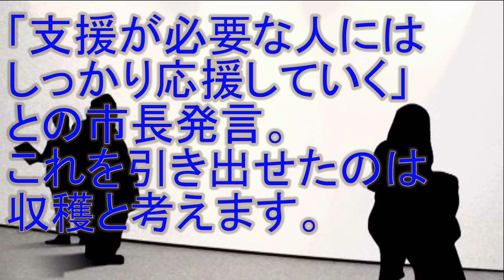扶助費を増やさないのが行政の仕事? 市長発言の真意は?(字幕：Office*Sono)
小泉議員／扶助費についての市長発言について伺います。先月8日、市長は記者会見で、扶助費が増えていかないように取り組むのも行政の仕事の一つだと思うので、しっかりと対応をしていきたいと発言されました。扶助費が増えないように抑え込むのは、本市行政の仕事と認識しているのか、市長の真意を示していただきたいと思います。

加藤市長／お答えいたします。私の真意は、常々申し上げておりますように、超高齢化社会・人口減少社会におきまして、格差社会の広がり、また増加していく医療・介護費にいかに対応していくかが大きな課題でございます。
　そういう中におきまして、貧困の連鎖を断ち切るための子弟への教育、そして就職していただくこと、また健康相談にもおいでいただくことを含めて、できるだけこの扶助費を少なくしていくという対応は、予防という意味でやっていこうと。
　またもう一つは、今その中で増加していく医療費・介護費につきましても、いかに対応していくかが大きな課題であります。生活習慣病予防、また介護予防などに積極的に取り組み、健康寿命の延伸を図ることが、結果として医療費・介護費など社会保障関係経費の増加を抑えることにつながる。この行政の一つということで申し上げたわけでございます。

小泉議員／市長と思いは一致するところがあるのですが、今も、少なくしていくという発言がありました。福祉の需要について、扶助費の増加は全国的な傾向にあり、地方自治体において平成18年から28年の間で1.8倍になっているのが全国的な傾向です。需要に応じて施行していくというのも、行政の仕事と思います。市長の問題意識は共有させていただきますが、扶助費をむやみに支出したり抑制したりするのではなく、社会福祉が増進した結果として扶助費支出が適切な水準で均衡した社会が必要と考えますが、市長の見解をもう一度伺います。

加藤市長／お答えいたします。扶助費を抑制するという言い方が少し良くなかったと思います。やはり、扶助費を抑制するということではなく、さらなる行政による対応をして、結果的に扶助費が減るというかたちにしていくということです。特に真に必要な方には、しっかりと応援させていただくということでやっていきたいと思います。